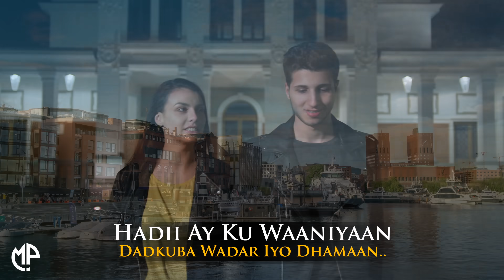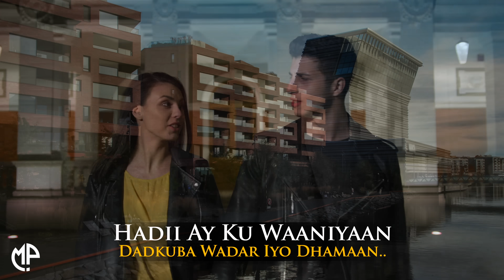MOHAMED MAAME 2024 | QOFKUU WADNAHAAGU RABO | HEES CUSUB